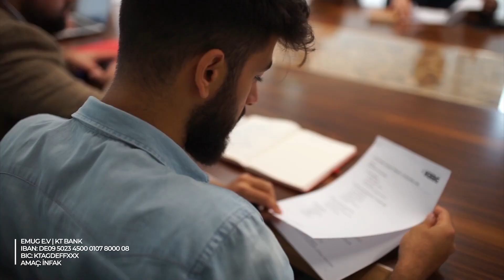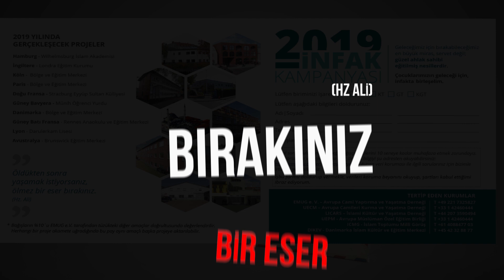İnfak Kampanyası 2019